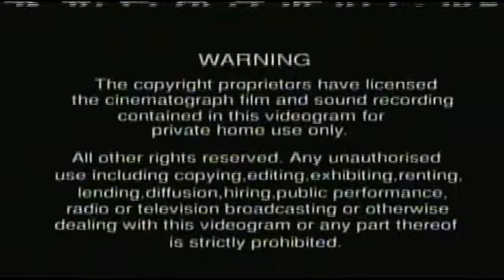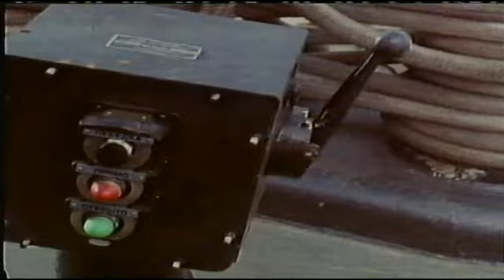Opening To The Blues Brothers 2001 UK VHS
Here's the order:
1. Warning
2. Universal logo
3. Macrovision logo
4. Virus trailer
5. A Simple Plan trailer
6. Universal logo